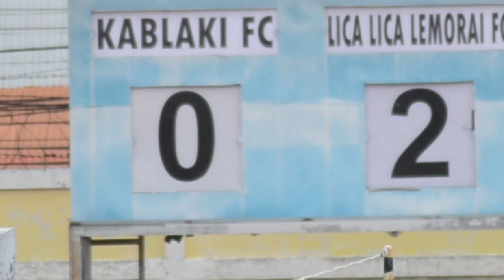Lica-Lica Lemorai Manan Kablaki 2-1, Sae Ba Terseira iha Tabela Klasifikasaun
Notisia Desportu XYZ-TL (28/03/2023) Lika-Lika Lemorai Manan Kablaki 2-1, Sae Ba Terseira iha Tabela Klasifikasaun